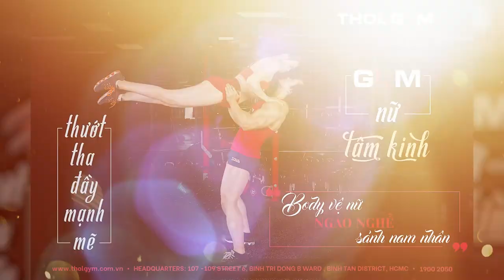HƯỚNG DẪN TẬP VAI TAY BỤNG VỚI MÁY SMITH & PPL - GYM NỮ TÂM KINH TẦNG 3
Ngày tập hôm nay chúng ta sẽ ôn lại 1 số bài tập cũ, bên cạnh đó chúng ta sẽ học thêm 1 số bài tập nặng hơn với thiết bị PPL như: Shoulder Press, Biceps Curl hoặc làm quen với những thiết bị PPF Free weight mới lạ như: Bench Dips, Decline Crunch giúp gia tăng kích thích cơ bắp nhiều hơn.

Nói tóm lại mục tiêu của chúng ta hôm nay vẫn là mạnh khỏe tay, vai và săn chắc thon gọn vùng eo bụng. Uống pre-workout và khởi động thật kĩ sau đó pha sẵn intra workout rồi bước vào buổi tập nhé.

Địa chỉ:
♦ THOL Gym Q7 (BBT khu Nam): 102 Lý Phục Man, Bình Thuận, Quận 7, TP HCM